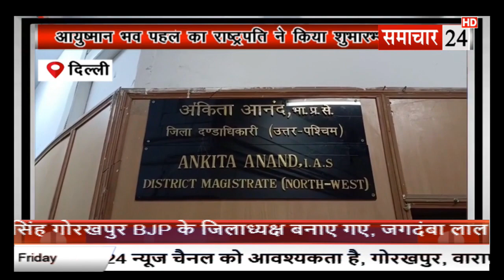Delhi: आयुष्मान भव का राष्ट्रपति ने वीडियो कॉन्फ्रेंसिंग से किया शुभारंभ